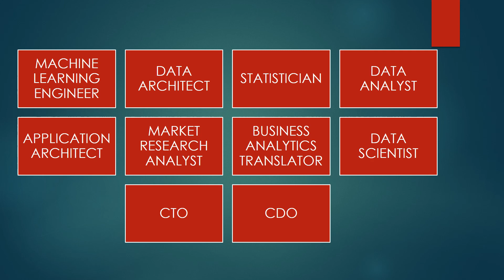TOP 10 DATA SCIENCE CAREER AFTER MBA IN HINDI (2021)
Hello Dosto,

Aaj ke is video me maine aap sab ko TOP 10 DATA SCIENCE CAREER AFTER MBA ke bare me puri jankari di hai.

Hope aap sab ko ye video pasand aye.